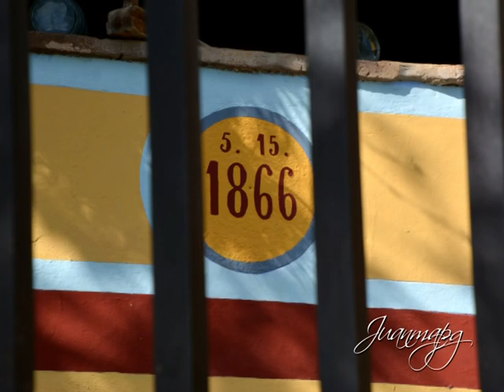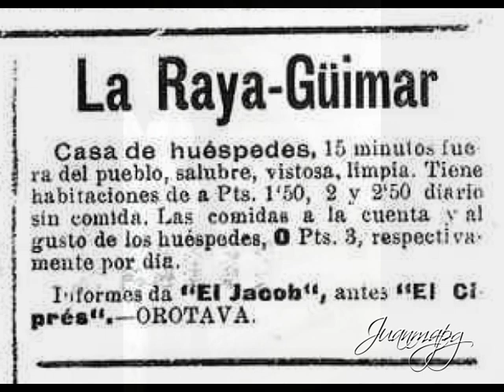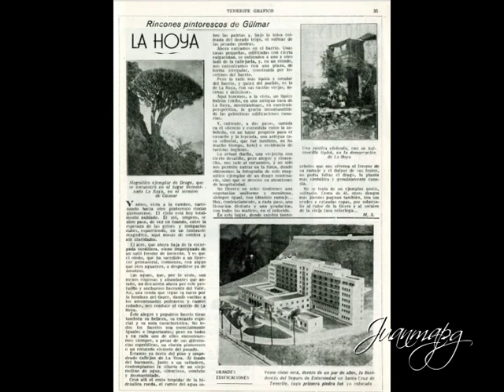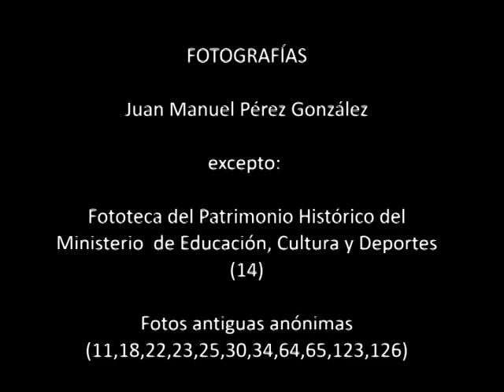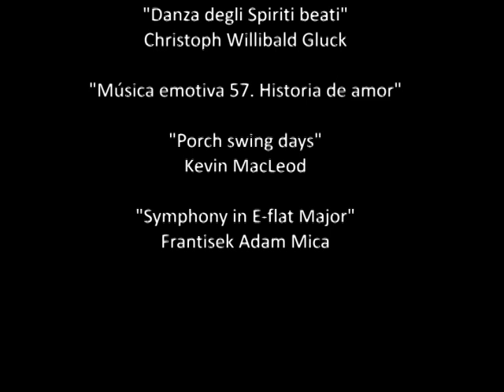La Casa de La Raya. Güímar-Tenerife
Historia de la Casona de La Raya, situada en el barrio de la Hoya de la ciudad de Güímar, Tenerife.

MÚSICA